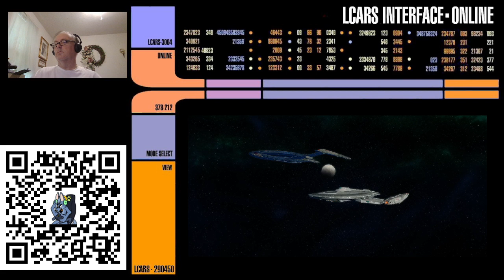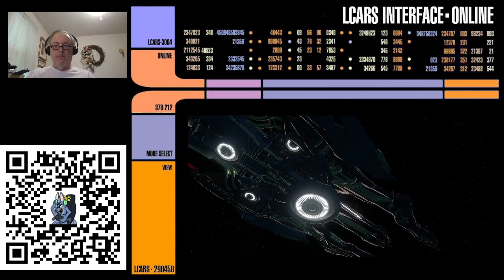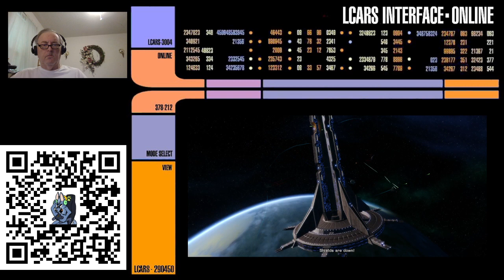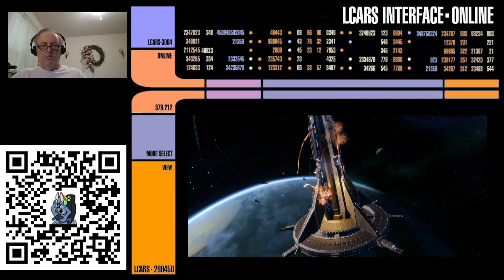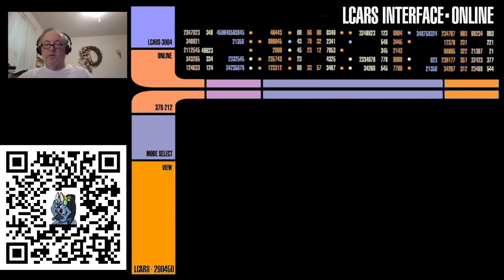STO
Just play a bit of Star Trek Online -- Watch live